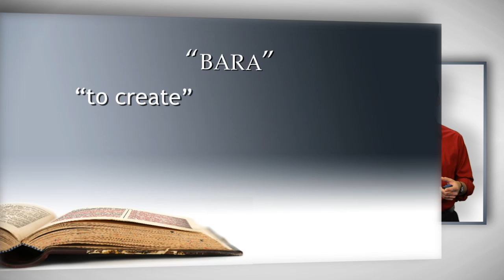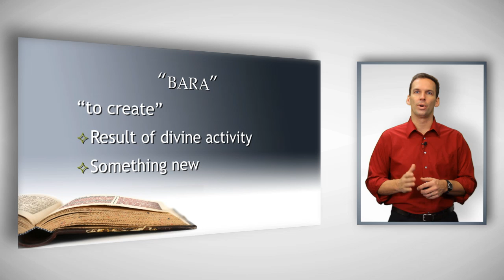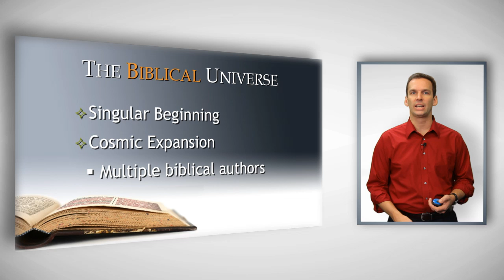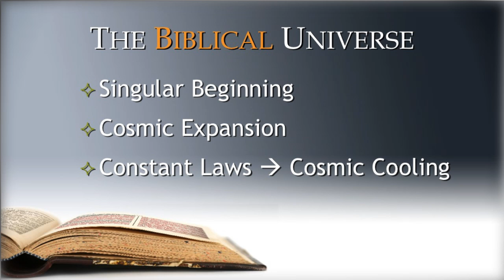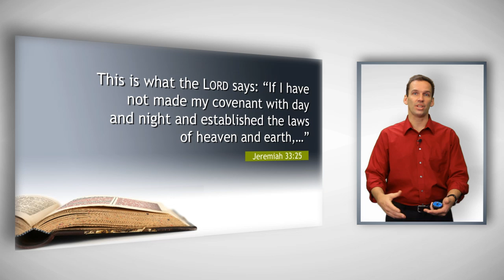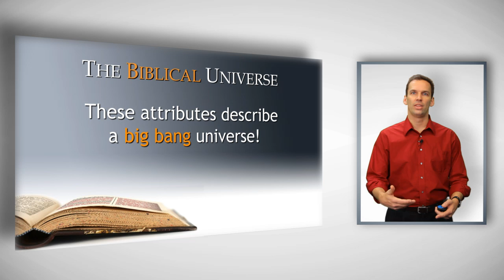The Bible and the Big Bang - Jeff Zweerink, PhD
Jeff Zweerink describes how the Big Bang Theory is consistent with the book of Genesis in the Bible.